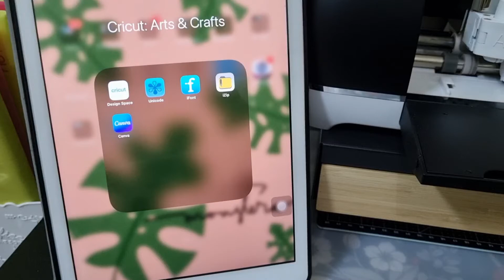CREATING SIMPLE CAKE TOPPER | USING CRICUT MACHINE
Hi, this is Joycee the Creator behind Artsy Joycee.

Today, I am sharing another Cake Topper using my CRICUT EXPLORE AIR 2